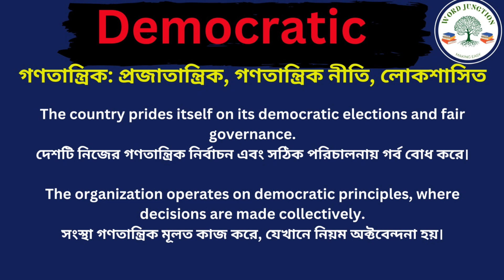Democratic Meaning In Bengali /Democratic mane ki